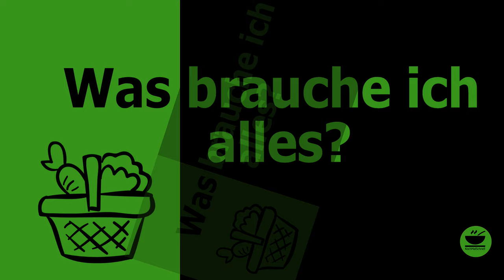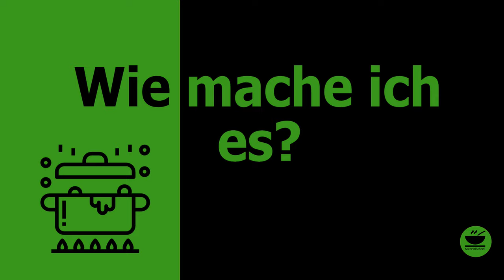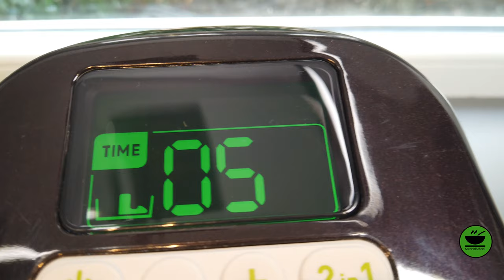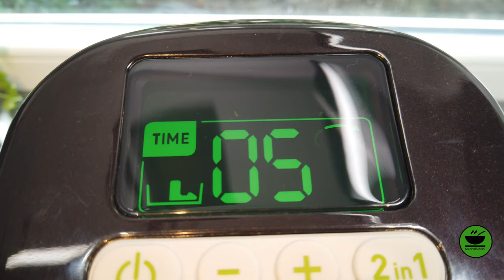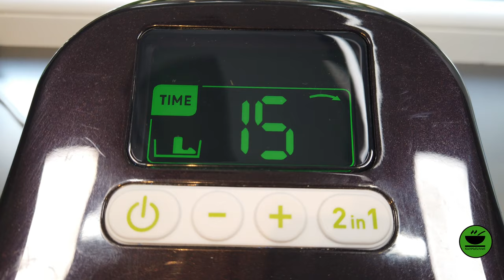Quiche Lorraine in der Tefal Actifry mit dem MSM-Line Pizzablech von KochMalSchnell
Heute mache ich Euch eine Quiche Lorraine (Lauchkuchen) in der Tefal ActiFry und zwar mit dem Pizzablech von MSM-Line. Schnell, lecker, einfach!

Schaut`s Euch an, ich glaube es gefällt Euch!

Zutaten

1 Pkg. Tante Fanny Frischer Quicheteig 300 g
4 Eier
200 g Saure Sahne
125 g Schinkenwürfel
1 Zwiebel gepellt, in Würfel geschnitten
1 Stange Porree in kleinen Stücken
Salz und Pfeffer gemahlen
50 g Butter oder Butterschmalz zum anbraten

Zubereitung

1. Zwiebel, Porree und Schinken in etwas Butter 3 x 5 Minuten in der Pizzaform
anschmoren, nach 5 Minuten jeweils mischen, danach umfüllen, und abkühlen
lassen
2. Quiche-Teig ohne Backpapier in die Pizzaform legen
2. Abgekühlte Zwiebel-Porree-Schinkenmasse mit den Eiern, Crème fraîche
verrühren und mit Pfeffer und Salz abschmecken.
3. Obere Platte und Topf mit Rührarm aus der ActiFry entfernen und das MSM
Pizzablech mit der Quiche einsetzen
5. Quiche in der ActiFry ca. 15 Minuten je nach gewünschtem Bräunungsgrad
backen.